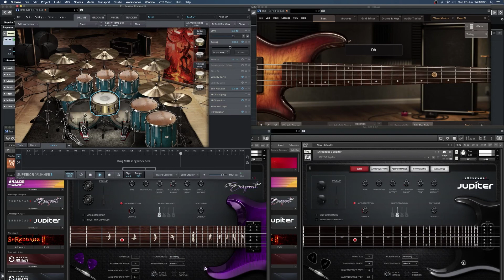Morbid Angel - Day of Suffering - DAW Cover - Superior Drummer - EZBass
I did a cover of Morbid Angel's Day of Suffering from the album Blessed Are The Sick using only midi instruments or VSTi's. In this case, for drums I used Toontrack's Superior Drummer 3 with the DenTex kit from the Death SDX. The Bass is Toontrack's EZBass with EZmix to give it tone. Same goes for the guitars. I used EZMix presets on the Impact Soundworks Shreddage Jupiter and Shreddage Serpent. If anyone wants a breakdown of what I exactly did, drop a line below!

I want to thank Simon Smith for his video on Day of Suffering Guitar Lesson ) for helping me figuring out some stuff I could make out exactly from the CD. Cheers! Btw, check his channel, it's awesome!